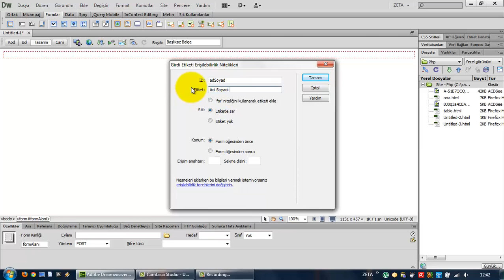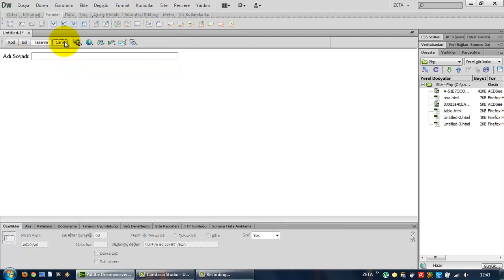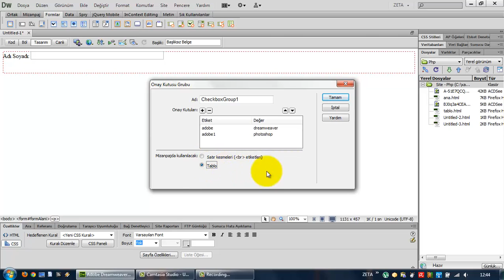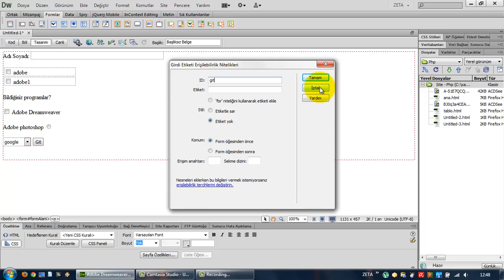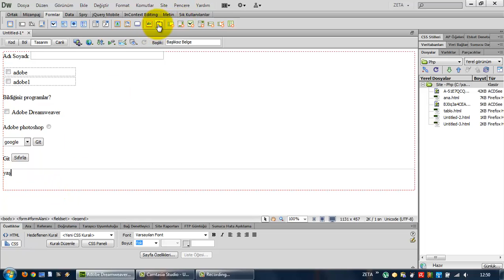(Arşiv) Adobe Dreamweaver CS6'da Formlar (Ders 19)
Adobe Dreamweaver ile kolay bir şekilde formlar, butonlar, açılır listeler oluşturma.